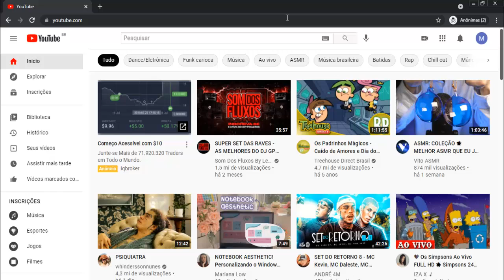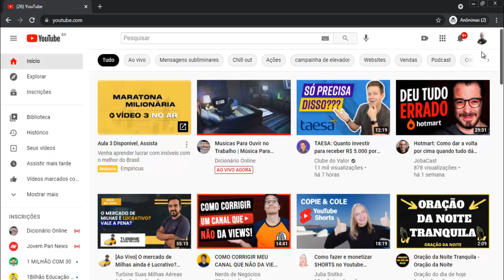Como Criar um Canal no Youtube | Criando Canal do Youtube Passo a Passo #1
Nesse Vídeo, Você Vai Aprender a Criar um Canal no Youtube 😉.

APROVEITE QUE VOCÊ ESTÁ AQUI PARA APRENDER COMO CRIAR UM CANAL NO YOUTUBE  [NÃO SAIA SEM SEU PRESENTE]

Nesse vídeo você vai aprender o Passo-a-Passo Simples e Objetivo de Como Criar um Canal no Youtube.

Isso Ajudará Bastante o Canal, fazendo o Youtube exibir para outras pessoas que também estiverem buscando Como Criar um Canal no Youtube ! Você estará Ajudando Muita Gente por conseguirem Aplicar a Solução Passo-a-Passo …

ESSE VÍDEO TAMBÉM PODE AJUDAR A :

# como criar um canal no youtube do zero
# como criar um canal no youtube pelo pc

Bom … Quero Finalizar esse Vídeo agradecendo pela sua visita e pela Visualização, Curtida e Comentário no Vídeo, bem como Sua inscrição no Canal! Isso mostra sua Gratidão pelo Passo-a-Passo que consegui aplicar vendo o Tutorial Como Criar um Canal no Youtube .

↪ Este vídeo é sobre :
como criar um canal no youtube para ganhar dinheiro,
como criar um canal no youtube passo a passo,
como criar um canal no youtube em 2021,
como criar canal no youtube,
criar canal no youtube,
como criar canal no youtube passo a passo,
UCneNES3t5Zw4Gn7nwk61LlQ